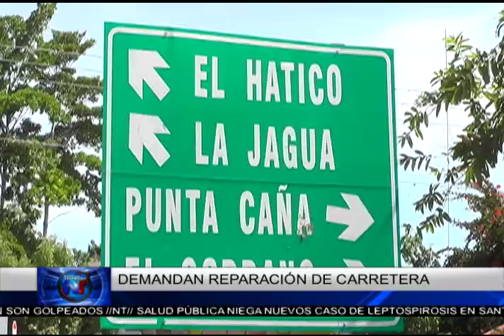Noticias Telemicro Primera Emisión, 05 de octubre 2017, BLOQUE #4